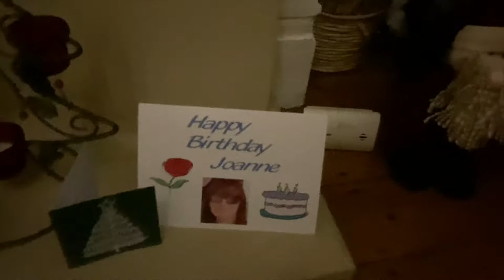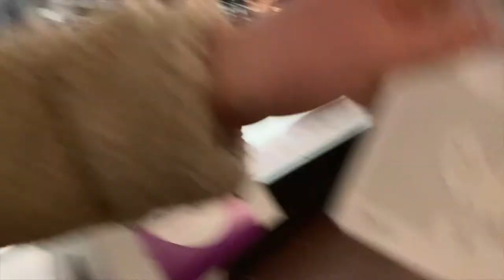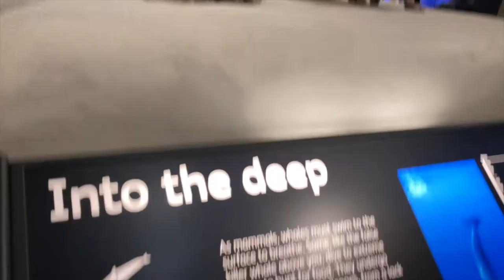CELEBRATING MUM'S BIRTHDAY IN EDINBURGH & CHRISTMAS EVE!!🎄